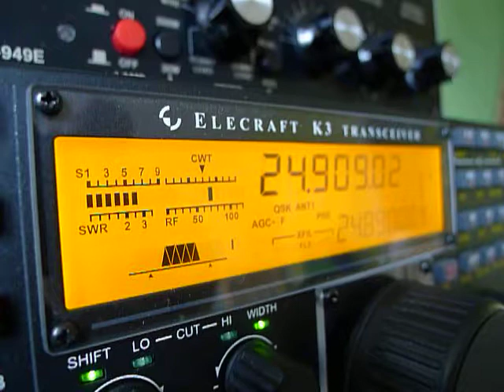C5X The Gambia 2015 on 12M CW in EI